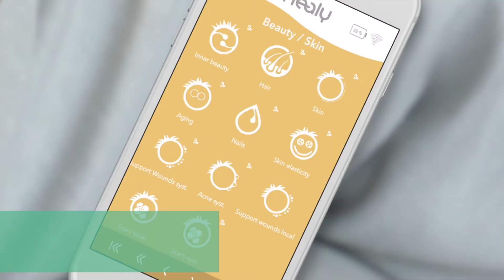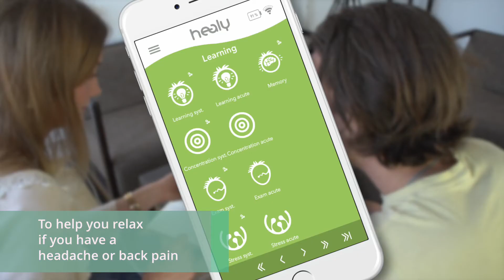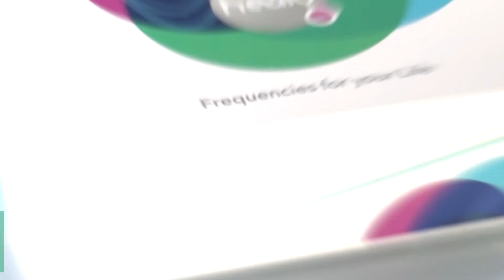Welcome to Healy! NM